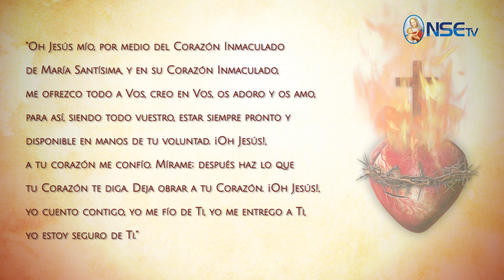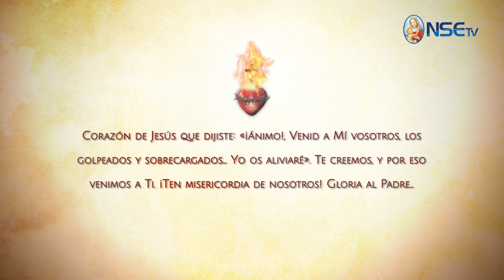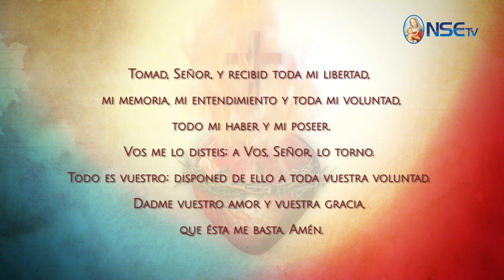MES DEL SAGRADO CORAZÓN DE JESÚS DÍA 27